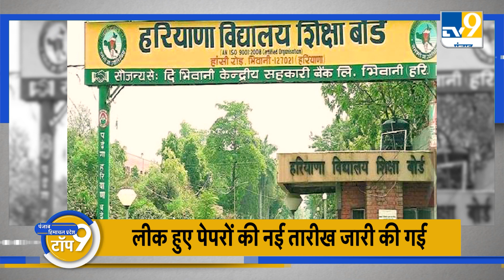TOP NEWS: Punjab में CM Mann ने किसानों के लिए खोला खजाना, अमृतपाल के समर्थन में 60 से 70 सिख संगठन